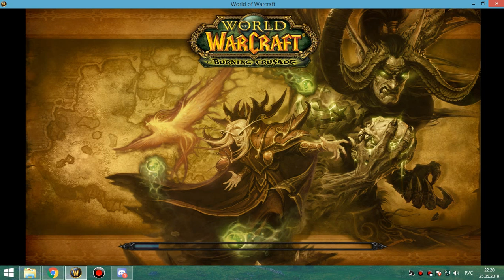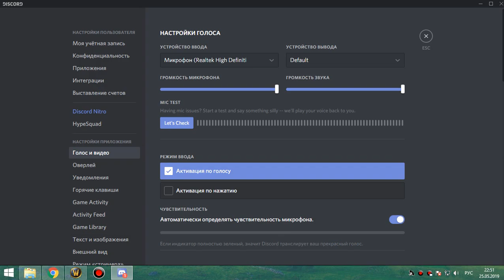груул+магик 25об бдк 25 05 19